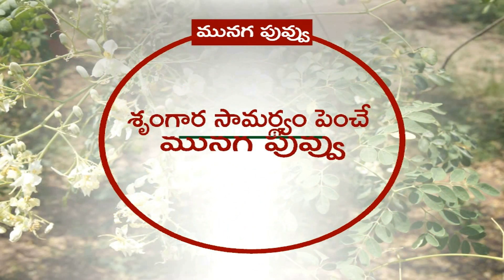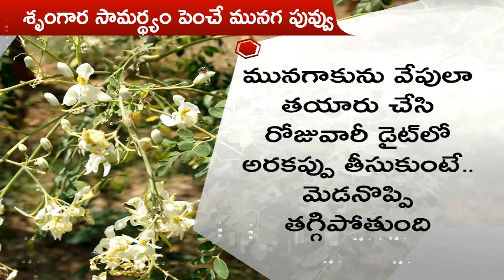Health Benefits of Moringa Flowers & Its Properties | Munaga Puvvu | Health TV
మునగ పువ్వు తింటే కొత్త మంచం కొనాల్సిందే | Munaga Puvvu | Health Benefits of Moringa Flowers. Foods that helps in increasing stamina. Know more about Moringa flowers in this video.